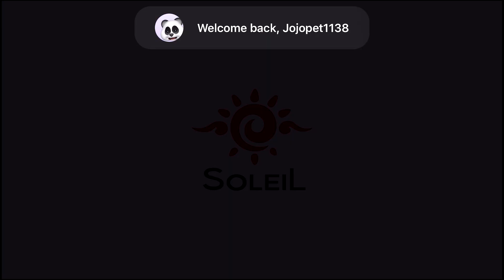Samurai Jack Battle Through Time (by Adult Swim Games) iOS - HD Gameplay Trailer (Apple Arcade)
Also available on Xbox One, PS4, Switch and PC.

He’s back! Become Samurai Jack, the greatest warrior to ever brandish a katana!

Journey through time and finally stop Aku’s evil reign in this new adventure from the creators of Samurai Jack.

Voiced by the original voice-actors, Samurai Jack: Battle Through Time is an action RPG game that spans across time and space, where your actions will determine a new legend!

Encounter your favorite characters from the show including The Scotsman, Scaramouche, Sir Rothchild and more!

BECOME THE SAMURAI AND DEFEAT AKU FOREVER!

Immerse yourself in an untold adventure that ties into the epic series finale. Team up with trusted allies from the show to face off against familiar enemies. Defeat ninja foes!

EXPLORE WORLDS FROM THE AWARD-WINNING SERIES

Visit classic worlds and moments from your favorite episodes. Travel to a dark future to free mankind. Dive into the past to face off against diabolical monsters. Seek your fate as you travel across space and time.

Your time has come. Become Samurai Jack, the greatest warrior of the past, present and future. Enjoy one of the most unique and iconic gaming experiences available on Apple Arcade today!